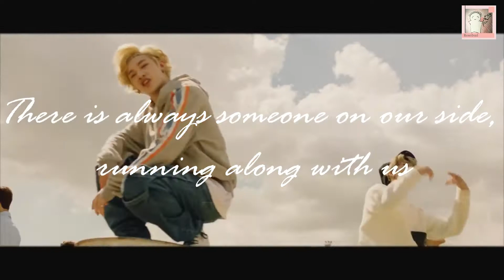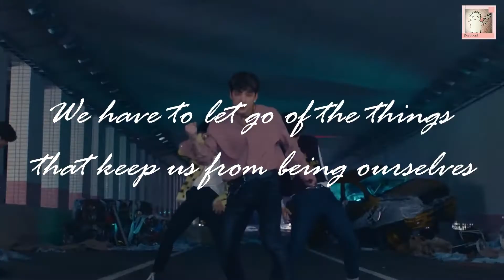Lessons I Learned from Stray Kids (스트레이 키즈) - for SKZ's 2nd Anniversary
Happy 2nd Anniversary to Stray Kids!!! Thank you for debuting and for all the beautiful messages that you have given to Stay. I have learned so much from you and I am incredibly proud to be a member of Stay!

2주년 축하해요! 데뷔해줘서 고마워요 우리 스키즈! 사랑해요